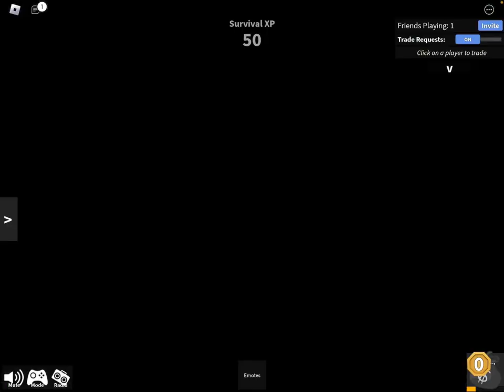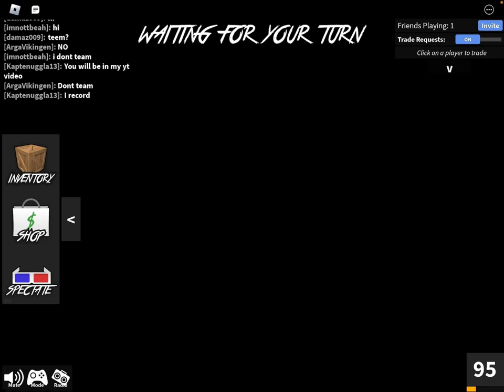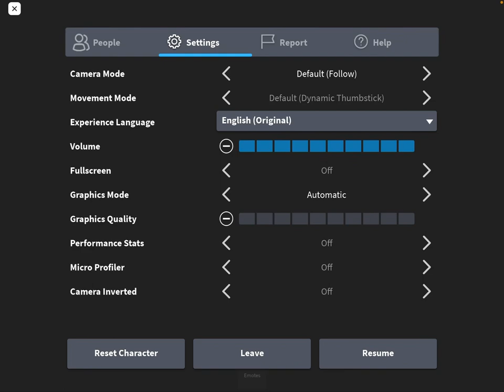Roblox med min Kompis del två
Någon glitch så bara halva videon kom 10 likes del 3